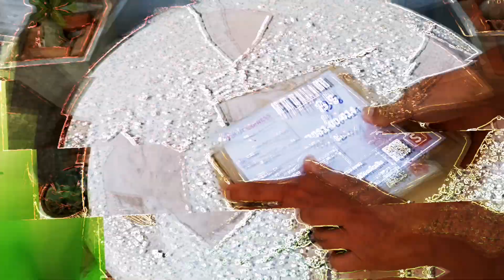เพาะผักบุ้งงอกตัดราก​ใน7วัน สะอาด​ สะดวก​ เก็บเกี่ยวง่าย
ได้ผลดีมาก​ เพาะผักบุ้งงอกตัดราก​ แบบใหม่​ สะอาด​ สะดวก​ เก็บเกี่ยวง่าย

ครั้งนี้​ ผมใช้มุ้งลวดพลาสติคเหมือนเคยแต่เพิ่มความชื้นด้วยผ้ายืดอีกขั้นนึง​ ระหว่างดินปลูกและมุ้งลวด​ ผักจะไม่สัมผัสดินจึงดูแลง่าย​ สะอาด​ เก็ยเกี่ยวสะดวกมากครับ​

เพาะผักบุ้งงอก การเพาะผักบุ้งงอก วิธีเพาะผักบุ้ง​งอก

ติดตามข่าวสาร​ สอบถาม​ข้อมูล​ รวมถึงผลงานต่างๆที่ผ่านมา​ หรือติดต่อธุกิจที่
ไลน์​ไอดี:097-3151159​ ชื่อ​ พ่อบ้าน​DIY​ by​ Kij
เฟสบุ๊ค​: Kij​ Hhg​ Brom​ หรือ"กลุ่ม​พ่อบ้านDIY​ by​ Kij" และ​ "พ่อบ้านdiy​ by​ Kij​ แฟนเพจ"

ชมคลิปเกี่ยวกับการเพาะผักงอกทานเองได้ตามลิ้งค์​ด้านล่าง​นี้​นะครับ​฿฿฿
+เมนู​สุขภาพep2ถั่วงอกมาม่าไข่ออนเซน:
+การเพาะผักบุ้งงอกไม่สัมผัสดินEp1:
+การเพาะถั่วงอกกิน​เอง​ด้วยถ้วยโฟม:
+การเพาะผักบุ้งงอกแบบที่2มีชั้นผ้า:
+เมนูเพื่อสุขภาพ2​ ถั่วงอกญี่ปุ่น: